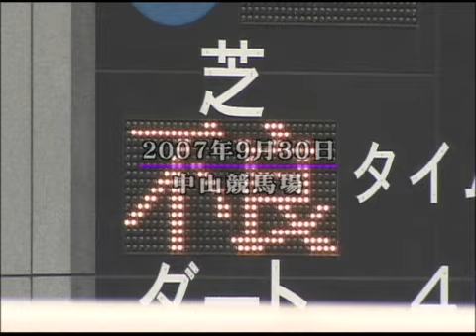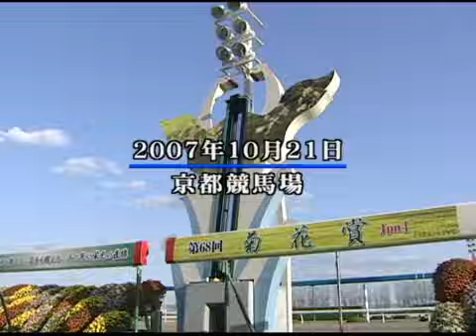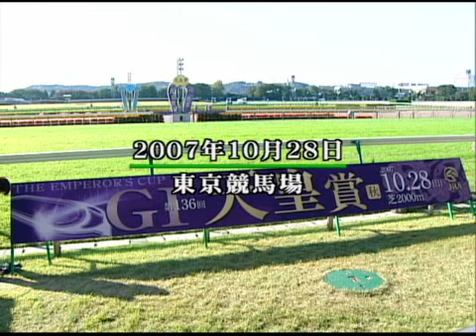2007 G1総集編-3